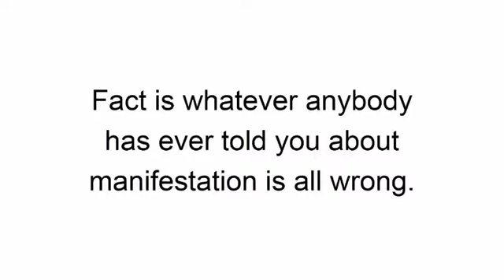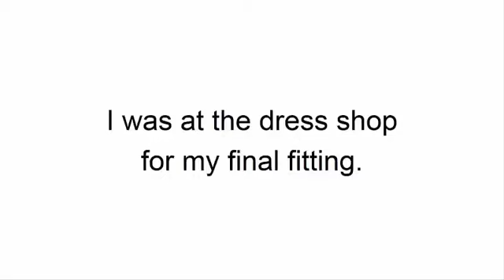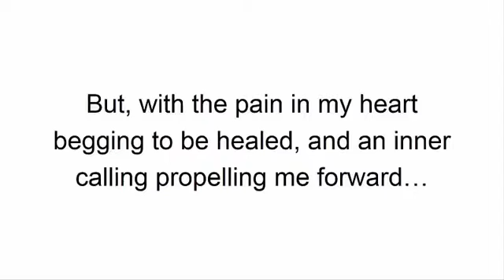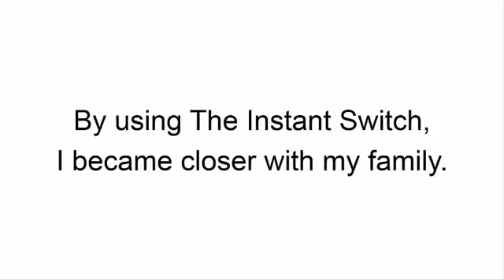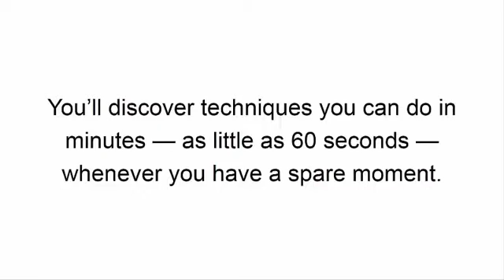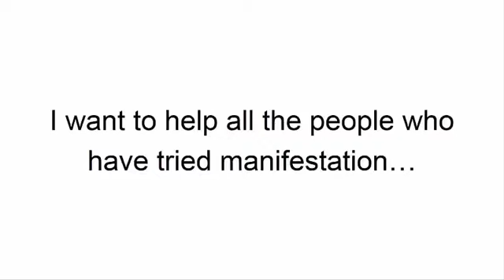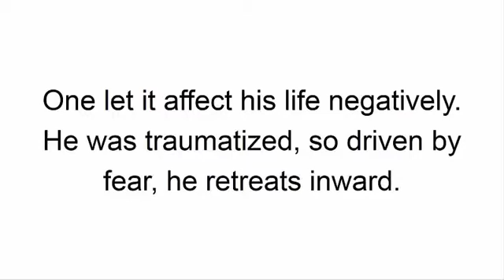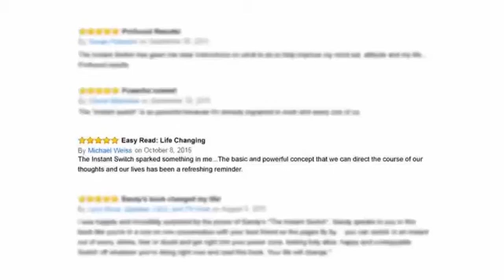How To Attract Wealth?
A Hidden Universal “On Switch” That Brings You Limitless Health, Wealth & Happiness Starting In Just 60 Seconds…